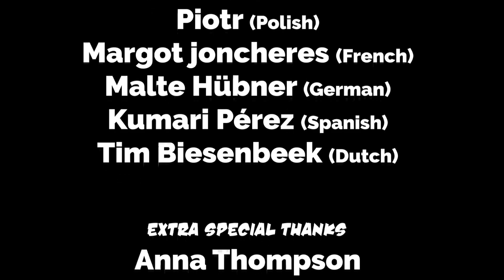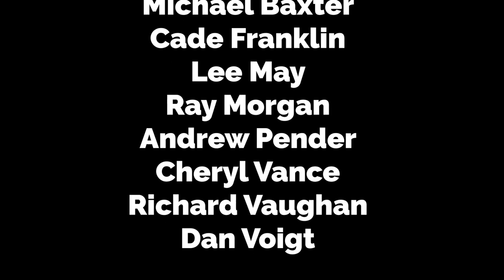Forts Campaign #14 Crazy Finale, United Against One Foe, Both Endings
We are at the end of the current campaign of Forts and it has been one crazy and insanely challenge ride but lets do this and see both endings!